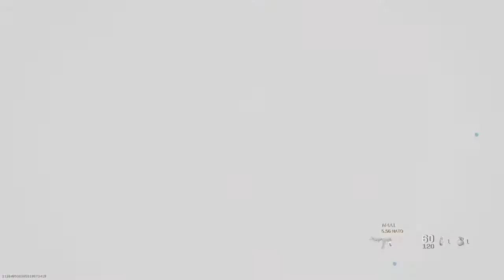MW (No mic game play)